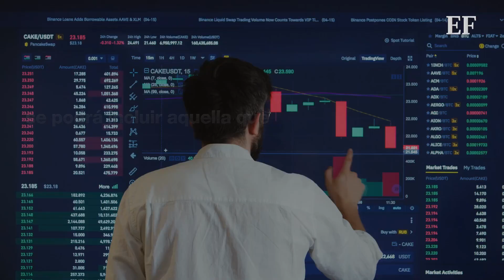Con todo y candado, 4T blinda sus proyectos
El presidente Andrés Manuel López Obrador publicó un decreto por el que declara la realización de proyectos y obras a cargo del Gobierno de México, como asuntos de interés público y seguridad nacional.